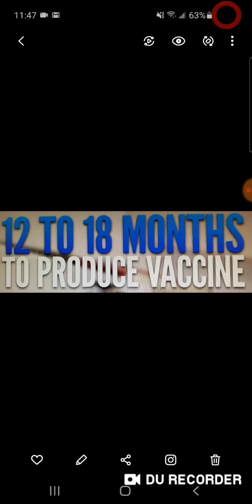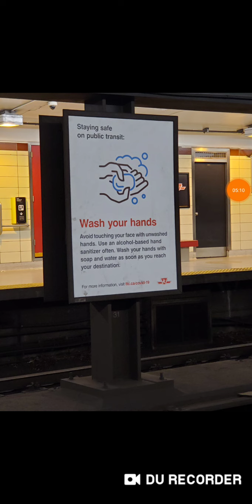FOR THEM WILL BE THE LAKE OF FIRE